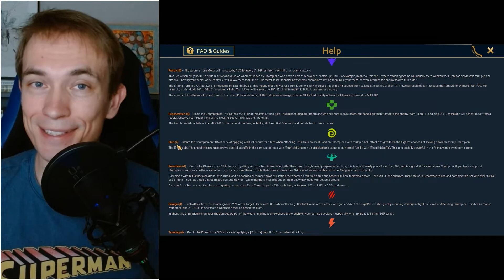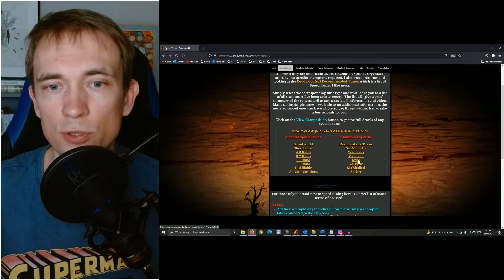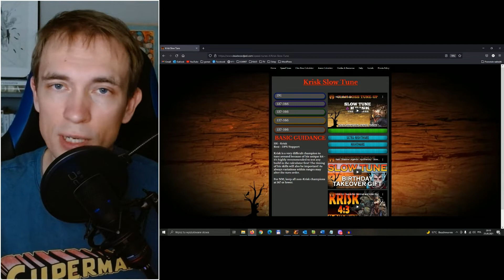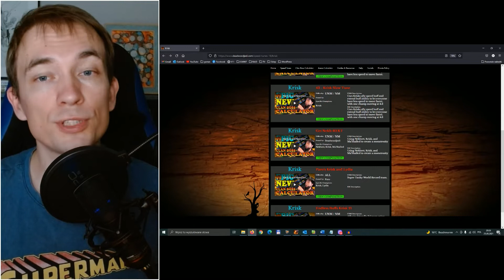Raid - Krisk The Ageless - PL by Kochan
Zapraszam do obejrzenia poradnika do najlepszego championa w Raid shadow legends.
Discord Queen Lair Community
00:00 Wprowadzenie
00:43 Umiejętności
04:21 W co ubrać?
05:42 Statystyki
07:01 Masterki
08:14 Artefakty
09:31 Clan Boss
09:55 2 Fala
11:57 Doom Tower
14:15 Dungeons
17:02 Arena
22:09 Podsumowanie
23:04 X10 Krisk Shard pull